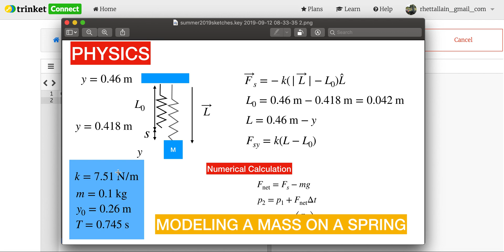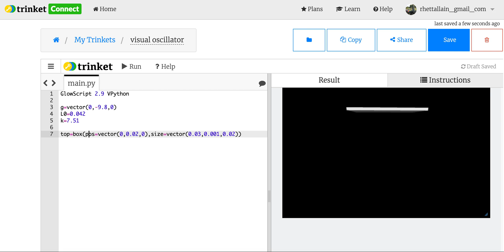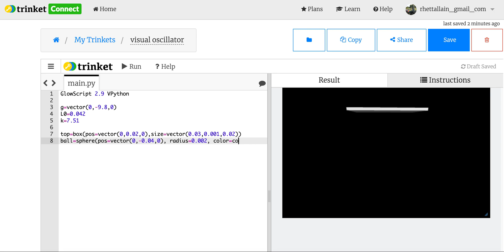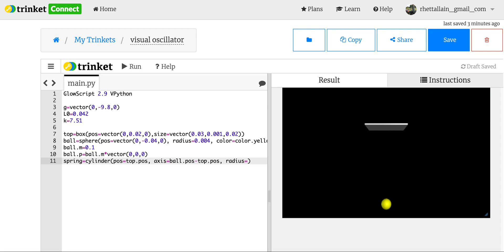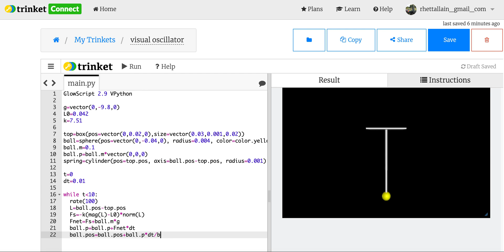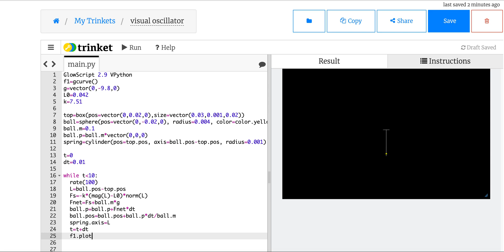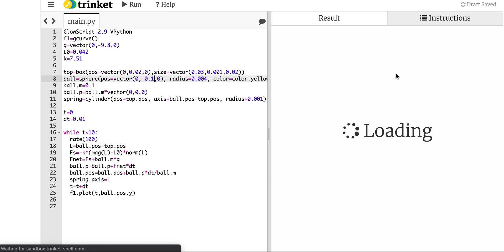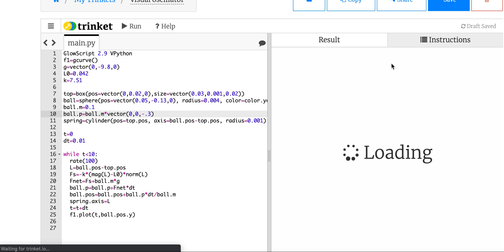Modeling an Oscillating Spring in 3D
This is a continuation of my previous numerical models for an oscillating spring.  In this video, I make a 3d model for the spring using the visual aspect of glowscript.